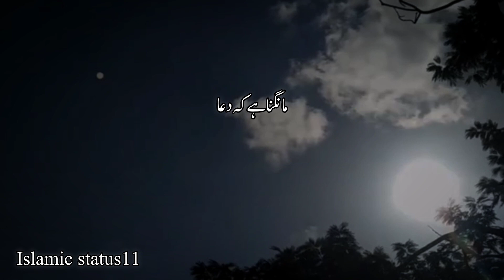Allah ki raza ❤️/ pleasure of Allah / islamic video/ islamic bayan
Allah ki raza mein razi rehna
Allah ki raza kaise hasil kare
Allah k razi hone ki nishaniyan
Allah ko kaise razi kare